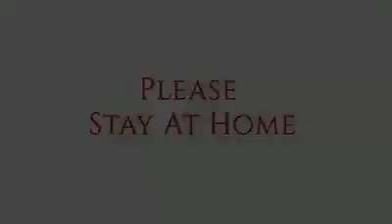People runs after seeing the drone||stay at home||very funny 😂😂👏